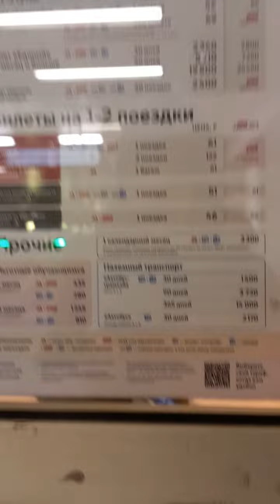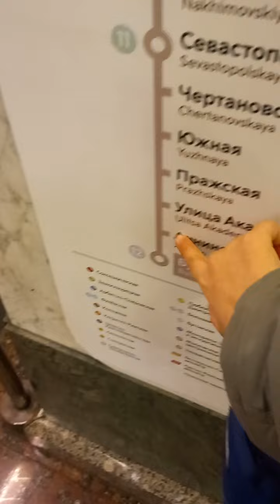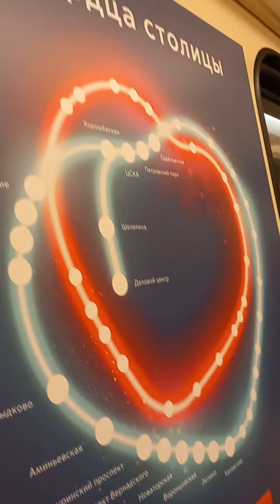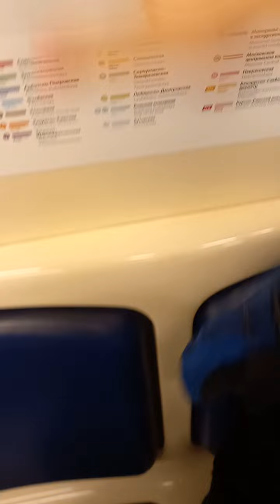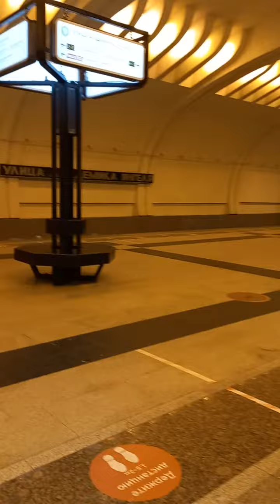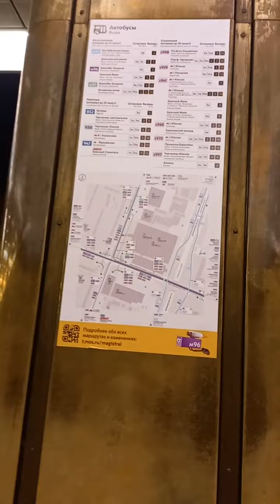прогулка в Каламбус 2 раз v.1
прогулки в метро